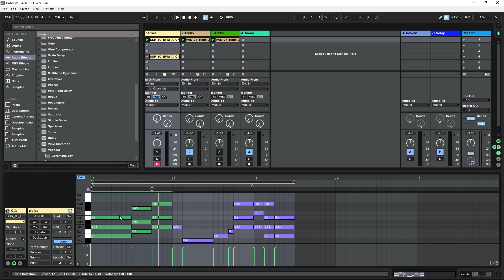Ableton Tutorial: Daft Punk Style Vocals via Live's Vocoder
This is how to route an external instrument & MIDI sequence into the Vocoder on an Acapella track to change its melodic structure!

I'm sure you have heard this Vocoder effect in action. Daft Punk's Around the World for instance uses this vocoder effect!

It's quite easy to do right inside Ableton Live. Let me show you how in this video tutorial.

The Acapella Used in this Video - Vocals

The MIDI used in this Video - MIDI

*written tutorial below

Written Tutorial

At minimum, you are going to need two tracks.

The first track is a MIDI track with a VSTi on it. Rename the channel "carrier". That will make things less confusing later. You will want that instrument to have a long sustain for the best results on vocals. Though, feel free to play around. If you don't have a keyboard, you will want to have a MIDI sequence loaded as well. Chords work great on vocals, but single notes can work too. Depends on what you are going for. Another thing to do is make sure the chord or note changes are flush, meaning no gaps, to avoid any nasty audio glitches and drops. The only other thing to do is deactivate the channel so the audio can't be heard.

MIDI Channel

MIDI Channel named "carrier"
VSTi with long sustain
MIDI sequence with no gaps between notes or chords
Deactivate the channel's output (no audio should be hear)
The second channel you will want your acapella and the Vocoder device. For the Vocoder I used the preset called "Formant +5". I kept it on MONO output, but you might want to check out the other options to see what fits best with your project. I then added some reverb and a limiter, just in case ;)

Audio Channel

Acapella (or any sound source)
Vocoder device
Carrier - External
Audio From - carrier (or whatever you MIDI track is called)
Post or Pre FX (post mixer won't work because the channel has no output to the mixer)
NOTE: Play both clips at the same time and you should hear your vocal being manipulate in tune with the MIDI sequence creating that robot sound! Now, go forth and be like Daft Punk... or whomever!